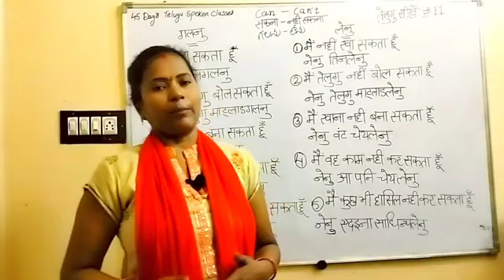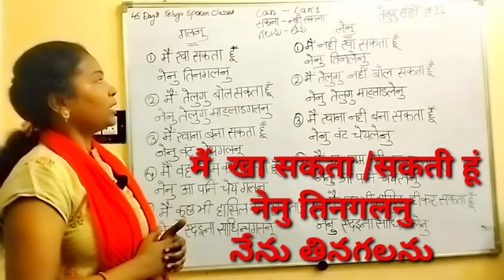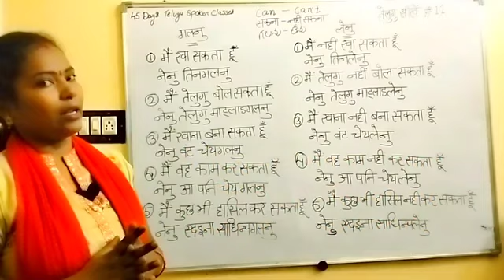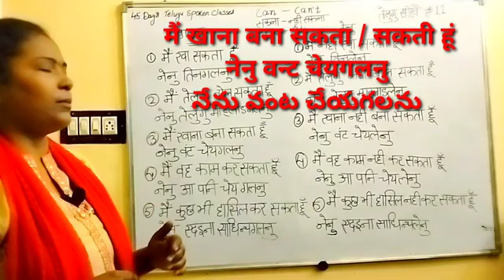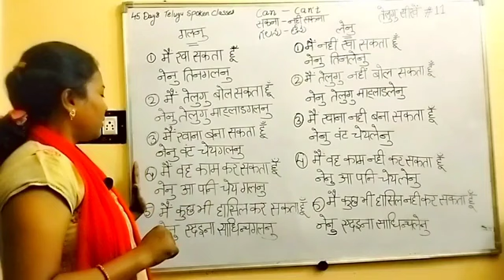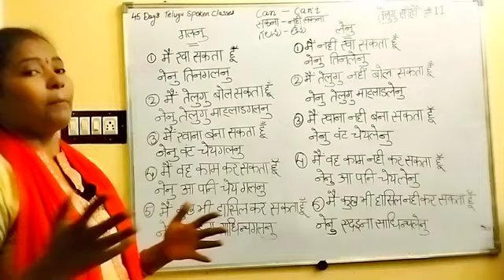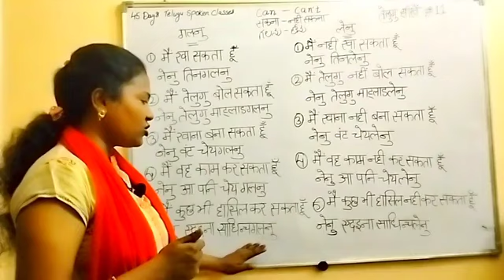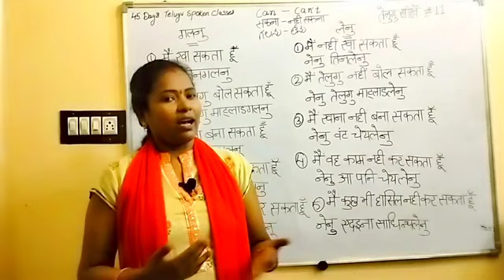सकना - नहीं सकना / 45 दिनों में आसान और सही तरीके से तेलुगु बोलना सीखें भाग - 11 / Spoken Telugu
45 Days Telugu Spoken classes through Hindi
Part one

For Pdf Type "Telugu Pdf Notes"and send it to our What's app no:-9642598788